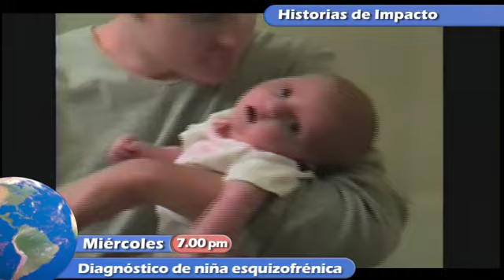La Hora Discovery: 06 al 10 de enero 2014 - promo